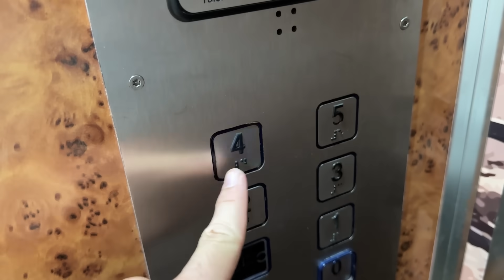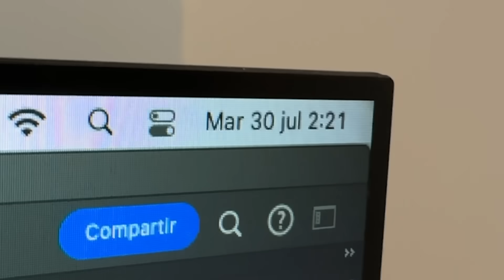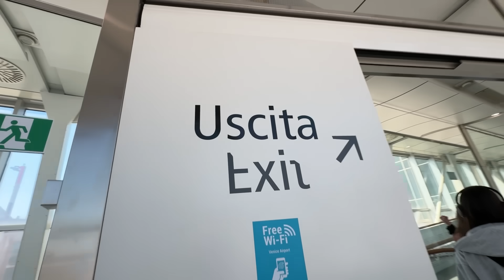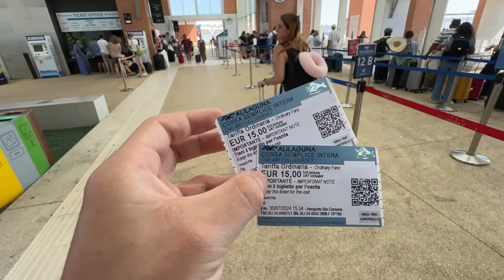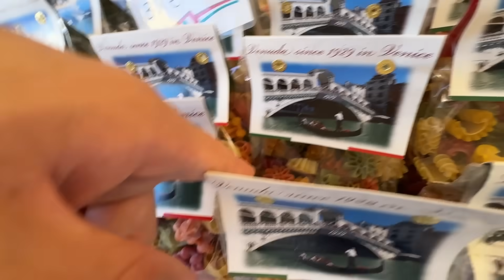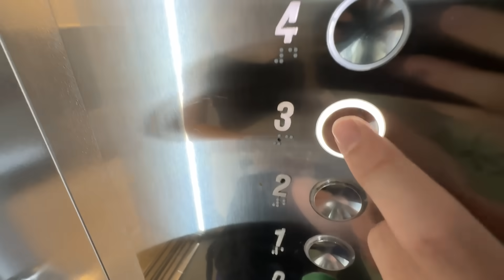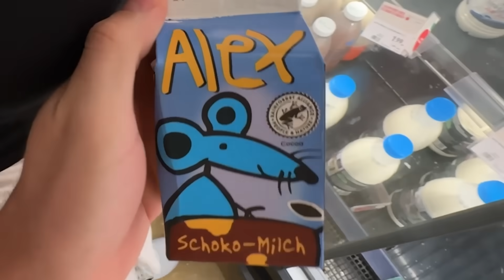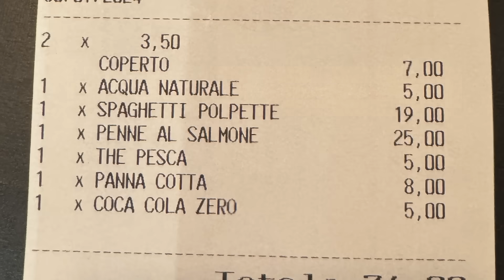Le Regalé el Viaje de Sus Sueños! ✨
🤩 En este video le regalo a  @MeryCaldass  el viaje de sus vida, UN VIAJE SORPRESA A VENECIA ITALIA!!
LE GUSTARÁ??

No cuesta nada y a mi me ayuda mucho y me pone feliz saber que os gusta la roña que hago, os amo ♥️♥️♥️

🔥 COLABORACIONES D1 🔥

DISTRIBUCIÓN:
00:00 ✅ INTRO BAKANÍSIMA
00:50 LLAMO A MERY
02:34 SE EMOCIONA CON LA SORPRESA
03:40 Prepara la Maleta para el vuelo!
04:25 Pillamos los Aviones!
05:34 Aterrizamos en la Piccola
06:23 Nos ReEncontramos!
07:30 Nos dirijimos hacia el Barco!!
09:04 Pillamos BarcoTaxi
10:38 LLEGAMOS A VENECIA
12:25 Comidini Tipiquini Italiani
13:47 Llegamos al Hotel
15:10 RoomTour
16:38 Candy Shop
17:35 La Tienda mas Rara a la que he ido
18:54 Buscamos donde Cenar
19:25 Cenamos Pastini Italiani
21:18 NOS ESTAFAN